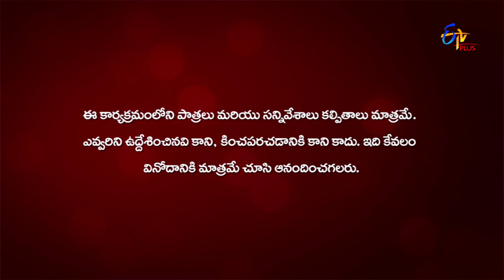Gang Leader | Intro | 27th March 2020 | ETV Plus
Udaya Bhanu and Naresh take the stage with a dashing dance performance and commence fun on the show.